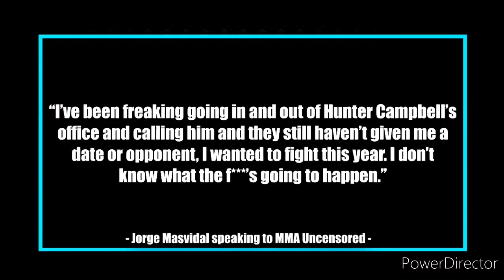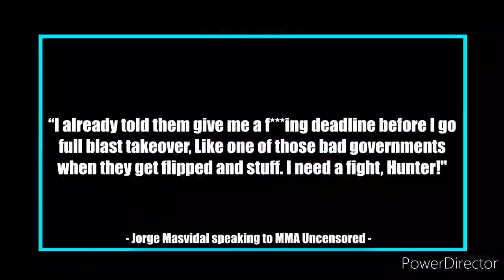Jorge Gamebred Masvidal looking for a fight goes off on UFC and Leon Edwards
MMA Madness